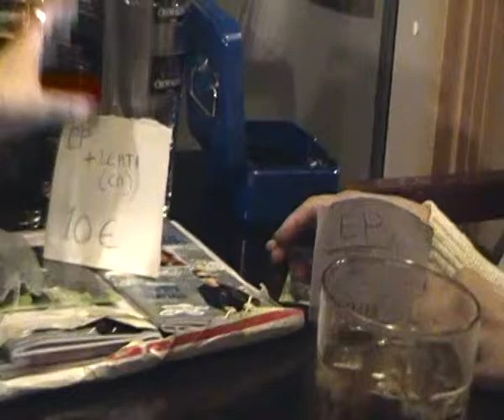the Grande Bois @ Guitarweekend Sastamala 23.8.2014 part 2.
the Grande Bois, Enfants Terribles of SurfRock comes from Finland!
Veikko Korhonen - twangy Livin' Dead guitar
Ville Närhi - crunchy bass
Marko "Spuge" Hämäläinen
Jon Herckman - sound & images